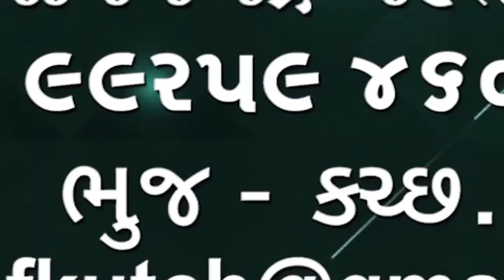એન્કરવાલા અહિંસાધામ તરફથી લોકસેવા સાર્વજનિક ટ્રસ્ટના હેર્મેન્દ્ર જણસારીનું સન્માન કરવામાં આવ્યું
એન્કરવાલા અહિંસાધામ તરફથી ભુજના લોકસેવા સાર્વજનિક ટ્રસ્ટ ના હેર્મેન્દ્ર જણસારી નું સન્માન કરવામાં આવ્યું🌹